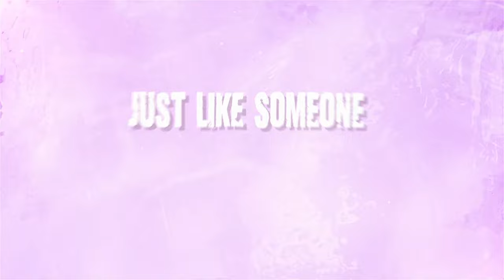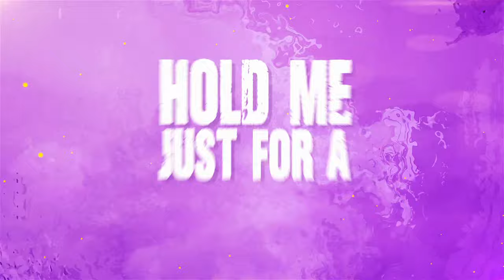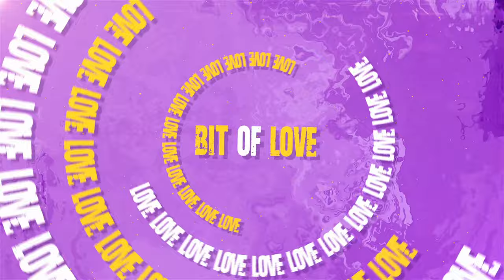Thomas Jenssen - Take Me to Heaven (Official Lyric Video - MGP 2024)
TAKE ME TO HEAVEN
Written by Thomas Jenssen, Ricky Hanley, David Fremberg and Jonas H. Jensen
(Byrå Music/Hydra Music/Frontrunner Music Publishing/The Woods)
Produced by Jonas H. Jensen

Du du du du du

Here in the crowd but I’m lonely
Scream out loud you’re the only
Just like someone in my dreams
Beautiful but no one sees

I wanna walk that walk
Baby take me to heaven
Don’t wanna talk that talk
Hold me just for a second

Come on and aiai lift me up
You can never ever bring me down

Stop, let us stay in this moment
Oh, wanna feel this over and over
(pause for a minute)
Feels unreal but I believe

I just want a little bit of love
So baby give me what I need

Just a little bit of love

(just for a second baby)

(Oh yeah)